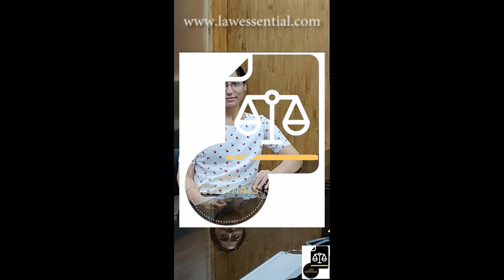Law Essentials Certificate Courses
Law Essentials India offers various certificate courses in order to bridge the gap between academic curriculum and practice requirements.